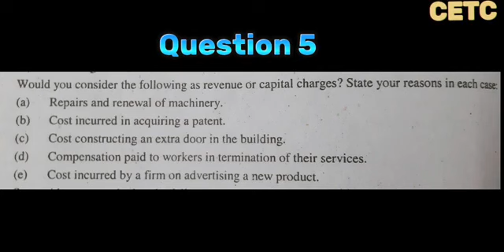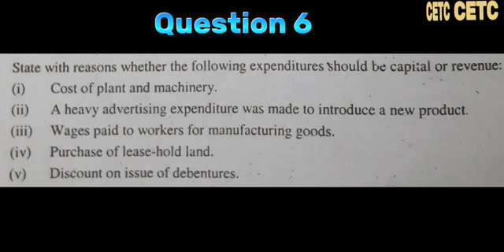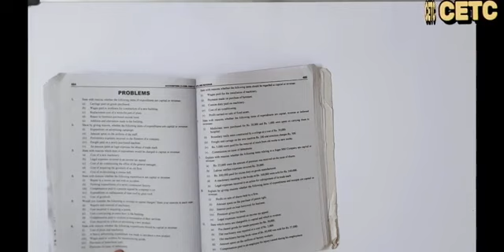Capital and Revenue/Principles of Accounting/I.Com - Lecture 82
Sohail Afzal & Arif Ch.

I.Com.

Chapter 14
Question 5,6